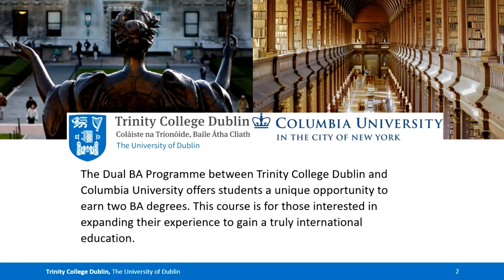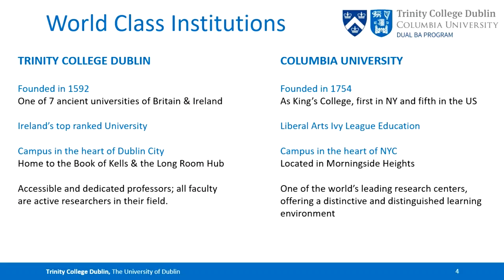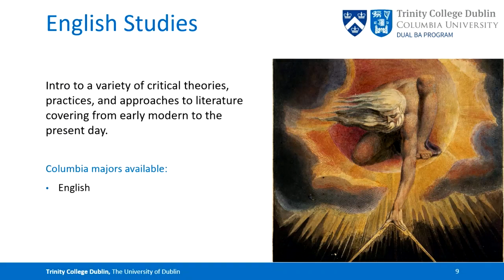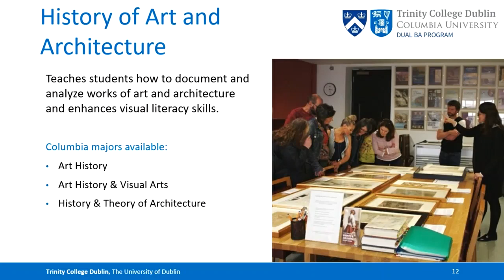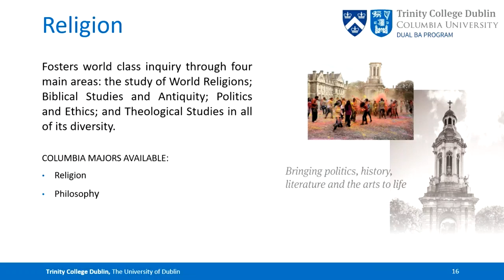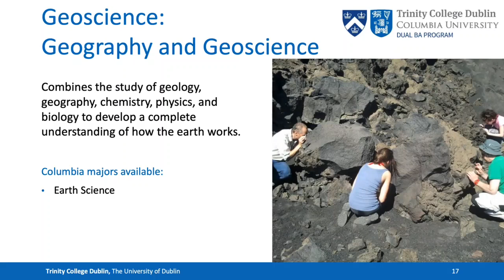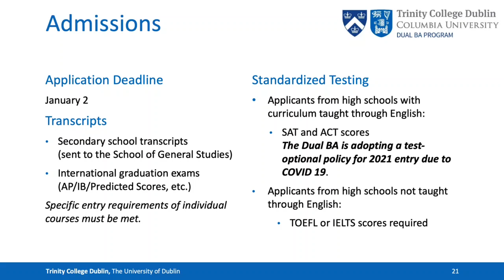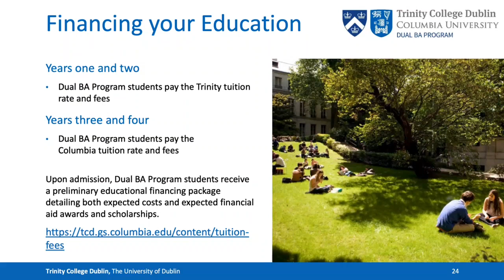Dual BA Programme between Trinity College Dublin and Columbia University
The Dual BA Programme between Trinity College Dublin and Columbia University offers students a unique opportunity to earn two BA degrees while spending the first two years at Trinity and years three and four at Columbia University in New York. This course is for those interested in expanding their experience to gain a truly international education.